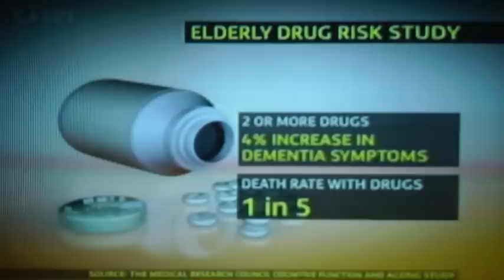☠ Dangerous Prescription Drug Warning ☠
From ITN News broadcast 24th June 2011

Well-known brands of hay fever tablets, painkillers and sleeping pills pose a previously unknown threat to people's health when taken together, British scientists claim.

Many are available over the counter at pharmacies as well as being prescribed by GPs, nurses and chemists.

Today the scientists behind the study call for doctors to recognise how dangerous these drug combinations can be and to prescribe harmless alternatives instead.

Researchers from the University of East Anglia and the University of Kent identified 80 widely used medications that, when used in combination, were found to increase the risk of serious health problems.

The drugs, including common allergy treatments Piriton and Zantac, as well as Seroxat, an anti-depressant, are thought to be used by half of the 10  million over-65s in Britain. Many of the drugs, when taken in combination, were found to more than treble an elderly patient's chance of dying within two years.

Common bladder medications, heart drugs, eye drops and asthma treatments were also among those found to pose a risk.

All the drugs work by blocking a key chemical in the nervous system called acetylcholine.

The researchers placed each of the drugs into one of three groups based on how effectively they blocked acetylcholine. The more effective the drug was in blocking the chemical, the more dangerous it was in high doses.

The most dangerous included the antihistamines chlorphenamine (used in the brand Piriton) and promethazine (used in Phenergan), the anti-depressant paroxetine (used in Seroxat) and the incontinence drug oxybutynin (used in Ditropan).

The heartburn drug ranitidine (used in Zantac), beta blocker Atenolol, the painkiller codeine and some eye drops were among the drugs in the mildest category.

Low-risk drugs were graded one point while high-risk drugs were graded three. The study found that patients who took a combination of drugs that added up to four points or more — such as a high-risk antihistamine combined with low-risk eye drops — had a 20 per cent chance of dying within two years, compared with just seven per cent for over-65s who did not take anything.

The risk of dying increased by a further 25 per cent for each additional point accumulated, the study published in the Journal of the American Geriatrics Society, concluded.

The scientists suggest that the combination of treatments could also exacerbate dementia. In patients showing early signs of mental impairment high doses could "tip them over" into a more confused state, they said.

Previous research has shown that acetylcholine-blocking drugs could have a harmful impact on the brain.